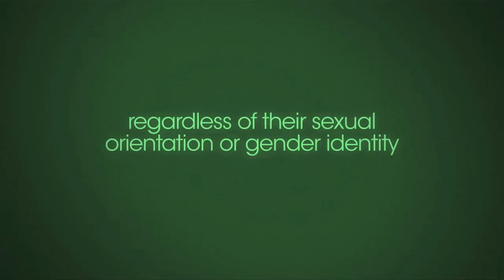Stories of Being Me - Call for Filmmakers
We're looking for filmmakers in 8 capital cities across Asia to contribute to 'Stories of Being Me'.

Our web-series will introduce people from across Asia who will share their real-life stories about learning to deal with differences in sexual orientation or gender identity.

An initiative led by B-Change Foundation. Supported by the United Nations Development Programme and Being LGBT in Asia.

- Maps (Henri's Tough Times Acoustaremix)